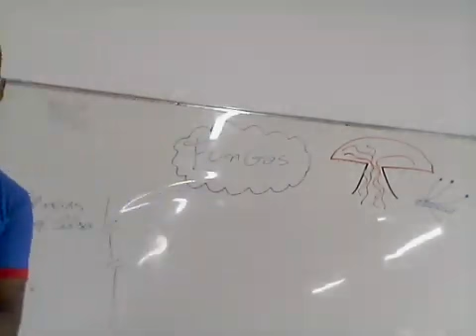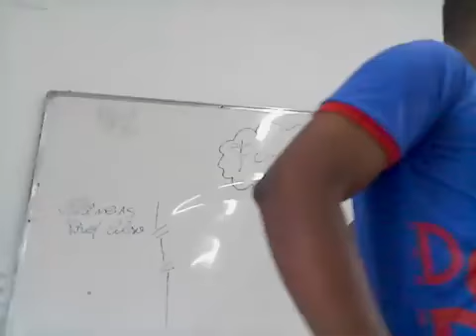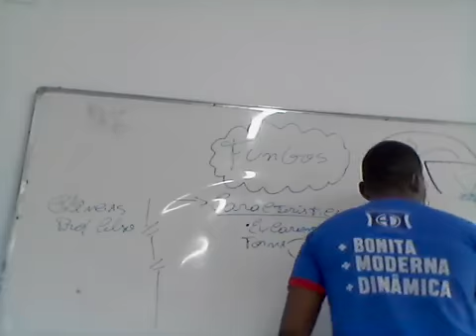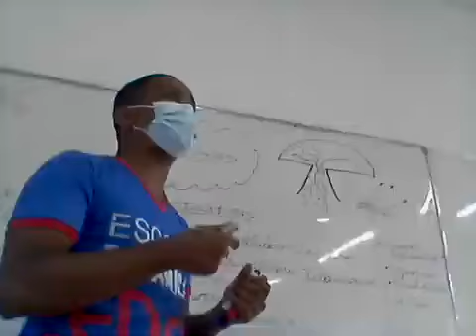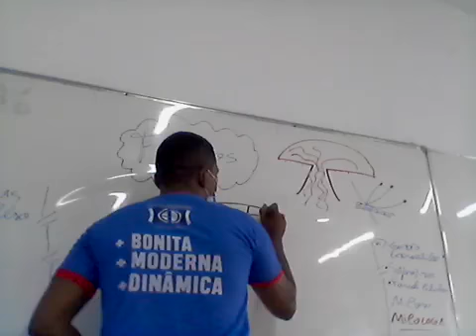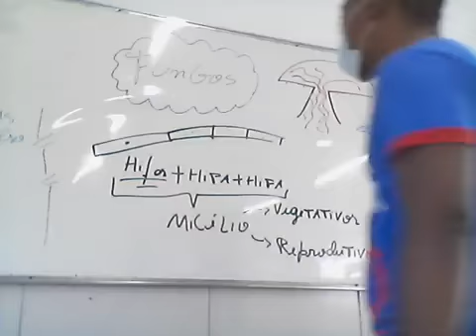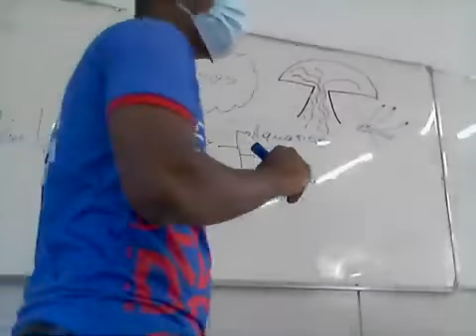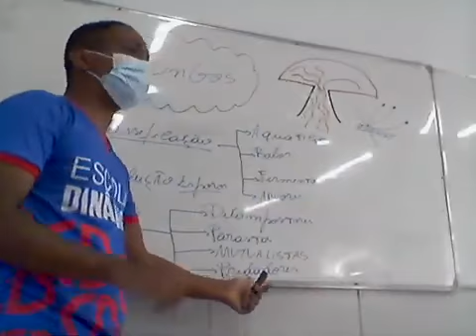Aula do 8° Ano de Ciências Tema Fungos 30 08 2021